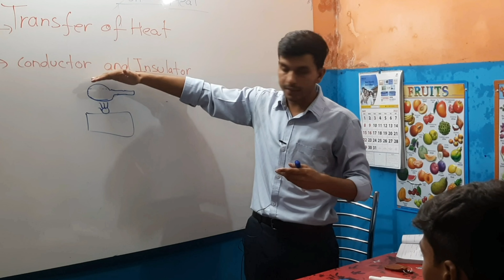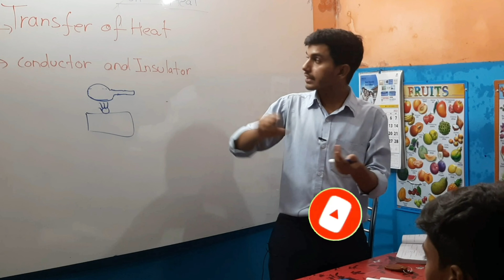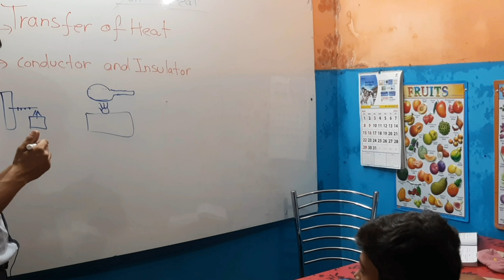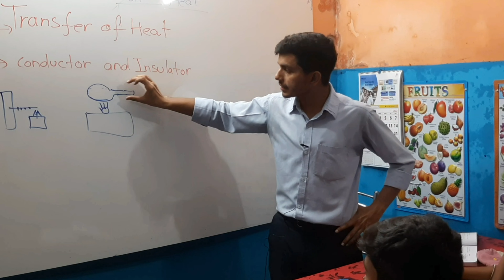Activity 4.6 Transfer of Heat Chapter 4 Class 7 Science